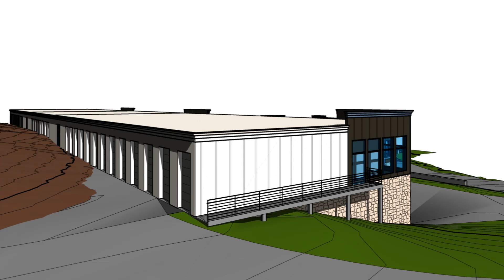Tuscany Storage: Architectural Elegance and Functionality | Synthesis Architecture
Welcome to a world where architectural elegance meets exceptional functionality in the "Tuscany Storage" project by Synthesis Architecture. In this captivating journey, we invite you to explore a unique space designed to seamlessly blend style and practicality.

Our meticulous attention to detail is evident as you discover how form and function coexist harmoniously in the Tuscany Storage. From innovative storage solutions to captivating design elements, every aspect of this project is thoughtfully curated to enhance both the aesthetic and the utility of the space.

Join us as we delve into the intricate design choices that make Tuscany Storage an architectural masterpiece. Witness how Synthesis Architecture has transformed the concept of storage into a captivating visual experience without compromising on the convenience it offers.

Step into a world where storage is no longer just a necessity, but an artistic expression of space optimization. Experience the synthesis of architectural elegance and functionality that defines the Tuscany Storage project by Synthesis Architecture.